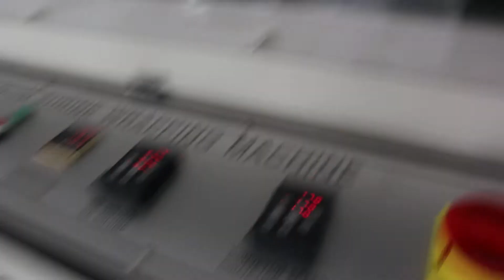two food container side sealer shrink wrapping machine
One of my clients wanna know our two food container side sealer shrink wrapping machine
00:00 Products feeding
00:08 automated sealing
00:22 hot shrink tunnel
00:37 shrink appearance